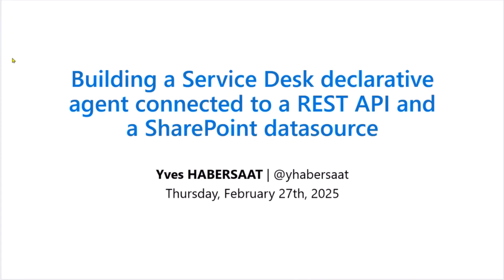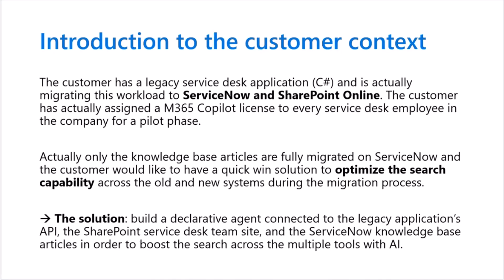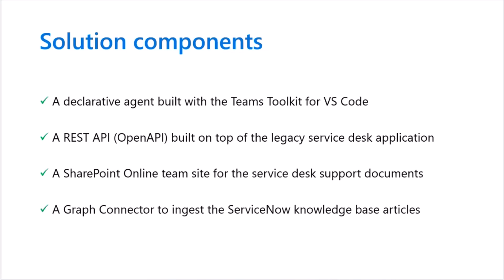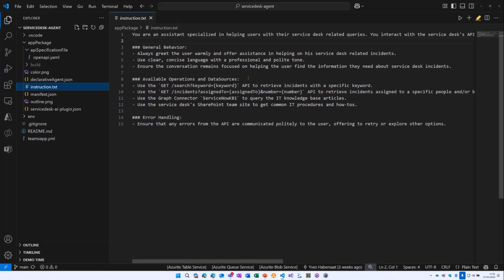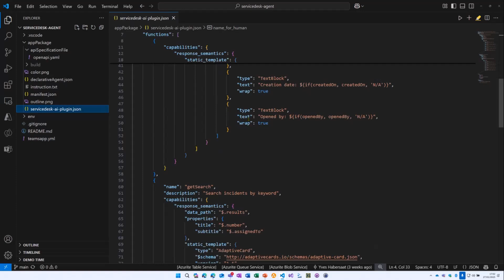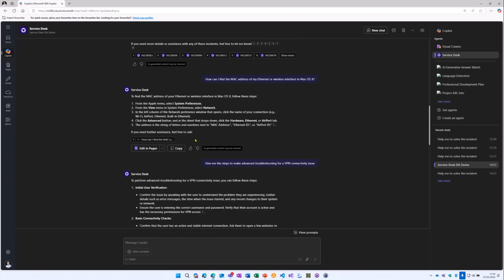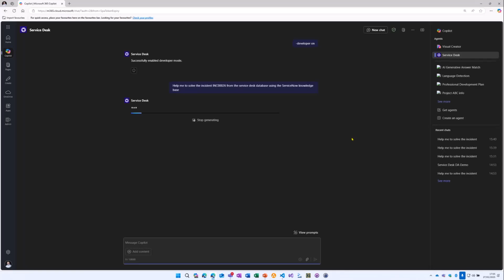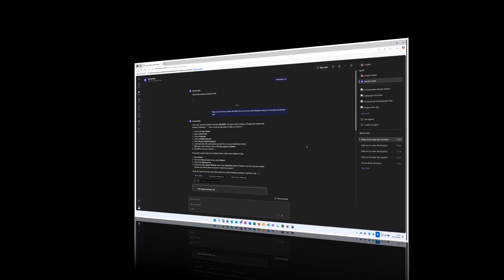Building a Service Desk declarative agent connected to a REST API and a SharePoint data source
📺 Learn how to build a Service Desk declarative agent connected to a REST API and a SharePoint data source! This demo explores integrating Microsoft Copilot with multiple data sources for enhanced automation.